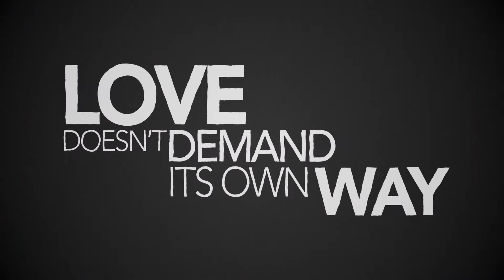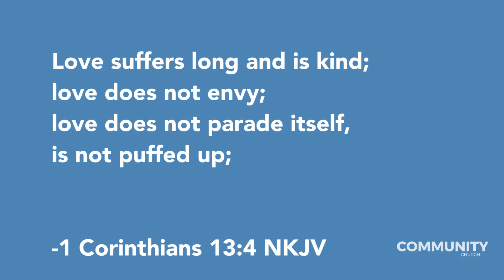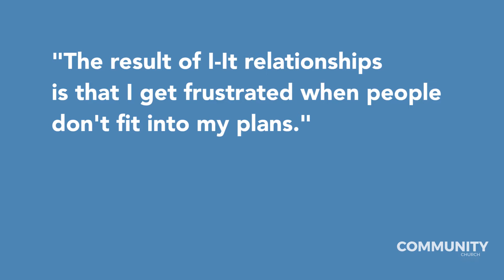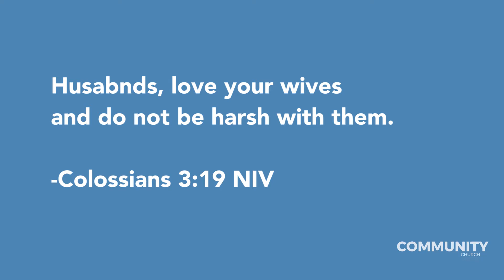Week of Sept. 20 - "Love is..." not rude or self-seeking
In episode 6 of "Love is..." we look at how love does is not rude or self-seeking.